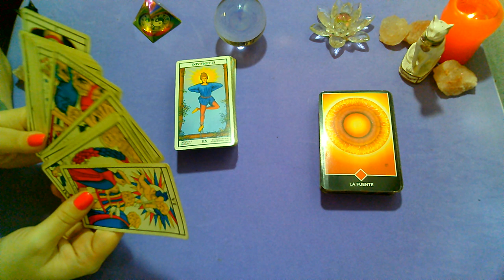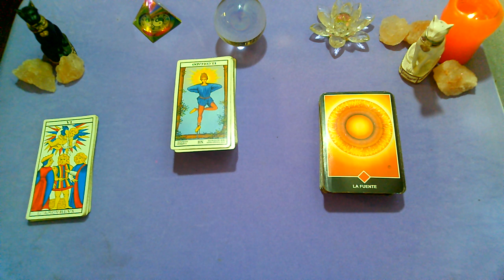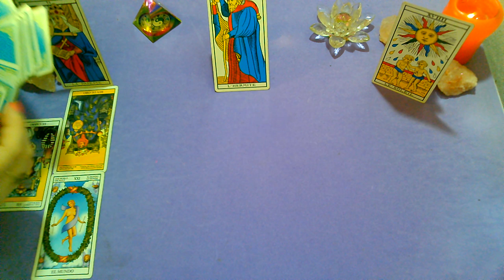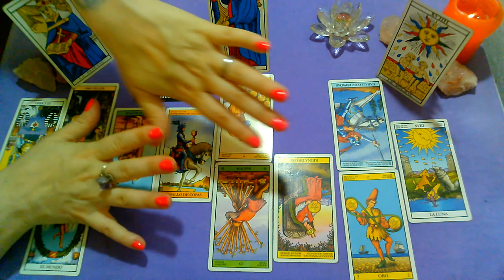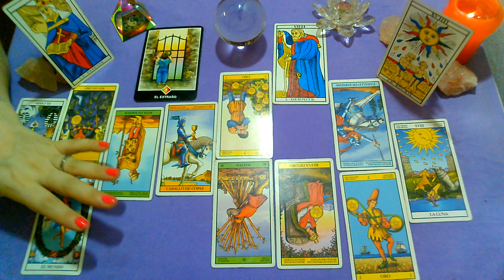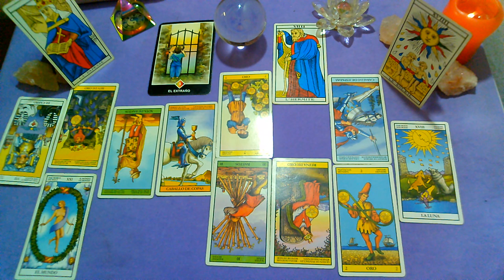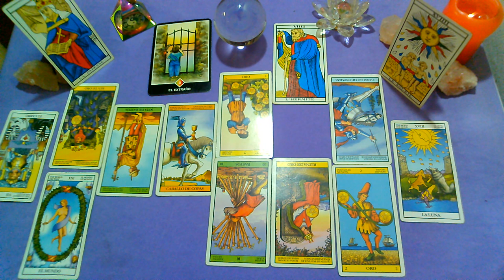*PISCIS*♓"EX PAREJA" Que siente?Que piensa?Que hará al respecto?"ENERO 2020"(1ra Quincena)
Lectura Intuitiva de EX PAREJA para el signo de PISCIS, sol, luna y ascendente para la 1RA Quincena de ENERO 2020.
CARTA OSHO ZEN "LA COMPRENSIÓN", SIGNIFICADO:
Estas fuera de la prisión, fuera de la jaula.
Puedes abrir las alas, y todo el cielo es tuyo.
Todas las estrellas, la luna y el sol, te pertenecen.
Puedes desaparecer en al azul infinito...
Simplemente deja de aferrarte a la jaula, sal de ella, y todo el firmamento es tuyo.
Despliega las alas y vuela por el firmamento como un águila.
En el firmamento interior, en el mundo interior, la libertad es el valor mas elevado.
Todo lo demás es secundario, incluso la bendición, el éxtasis.
Hay miles de flores, son incontables, pero todas ellas se hacen posibles en un clima de libertad.